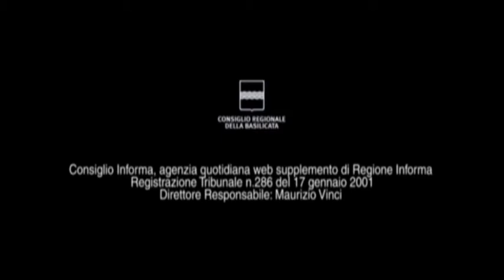TG WEB LIS 15-21 MAGGIO 2017